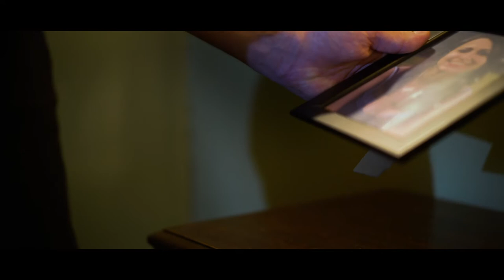The Truth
This is a student film I was in last year via the Academy of Arts. I do not claim any rights over this material.